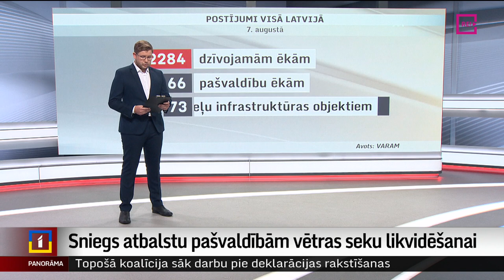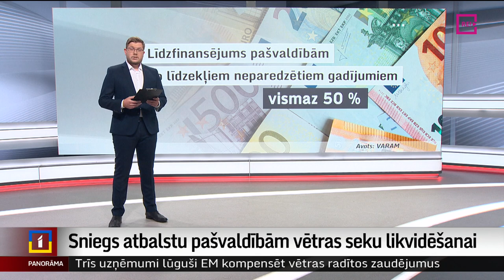Sniegs atbalstu pašvaldībām vētras seku likvidēšanai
7. augusta vētras seku likvidācija izmaksās miljonus, un vairākas pašvaldības bez valsts atbalsta nevar iztikt, it īpaši Dobeles novadā, kur postījumi bija visplašākie. Provizoriskās izmaksas apkopojusi Vides aizsardzības un reģionālās attīstības ministrija, un kolēģis Dāvids Freidenfelds ir gatavs pastāstīt par šobrīd zināmo.